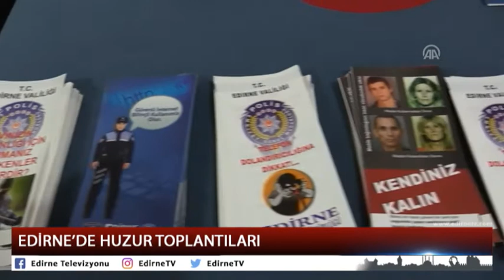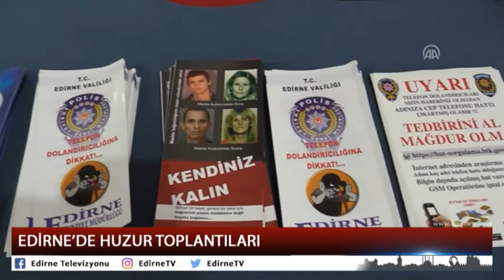EDİRNE’DE HUZUR TOPLANTILARI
Edirne Emniyet Müdürlüğü Asayiş Şube Müdürlüğü ve Toplum Destekli Polislik Şube Müdürlüğü ekipleri, mahallelerde huzur toplantıları düzenlemeye devam ediyor. Yıldırım caddesinde bir kahvehanede yapılan toplantıda, Edirne Emniyet Müdürü Ali Kemal Kurt, kentte gürültü çıkaran motosiklet ve otomobil egzozlarına yönelik denetimleri artıracaklarını bildirdi.